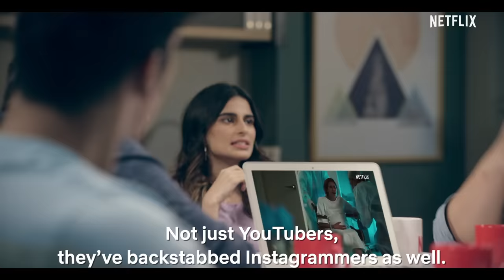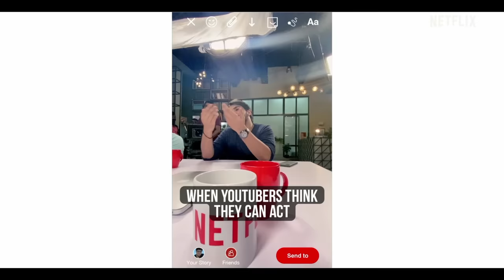Why Did Netflix Do This To Us?? | @ashishchanchlanivines, @Mythpat, @SlayyPointOfficial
In case you haven't heard yet...
Watch all of Netflix for free at the StreamFest, on 5th & 6th December.

Limited offer.